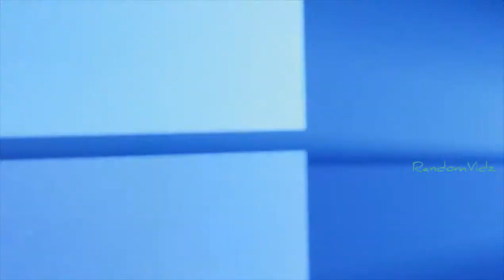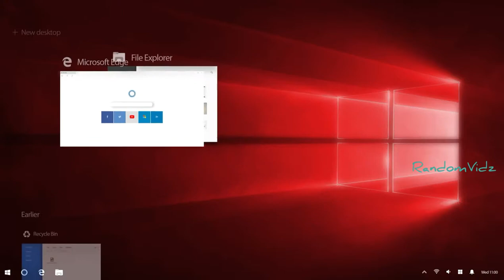Windows 11 Official Releasing in 2021 By Microsoft Desktop UI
Microsoft is planning a big surprise for Windows users. As we all know Microsoft is working on the Windows 10 updates.
There is a chit-chat out there for the preparation of Windows 11. It appears that Microsoft is currently planning to put entire attention on Windows 10 branding, and they want to move away from any questions or staging of Windows 11. They, officials, kept themselves at some distance when it comes to Windows 11, as the talk of Windows 11 can bring down the charm of Windows 10.
Here we are sharing Windows 11 release date predictions to give you the answer of When Is next Microsoft OS coming.

Windows 11 release date is June 2021. People wish lots of things that they would like to see in Windows 11. Hopefully, Microsoft will look into it and come up with something cool which is far better than people expectation.